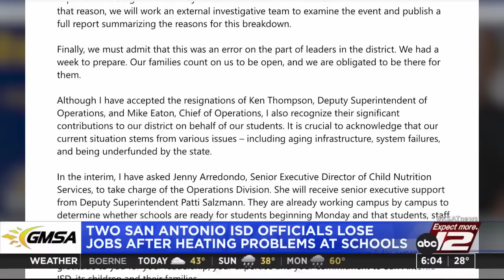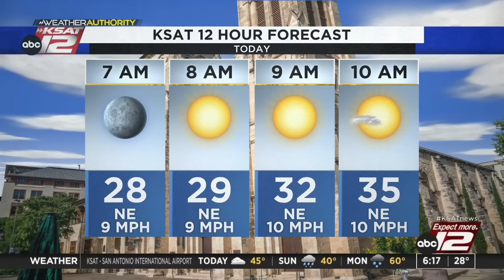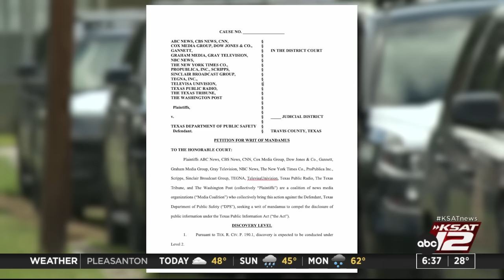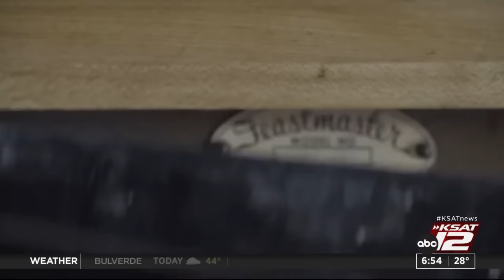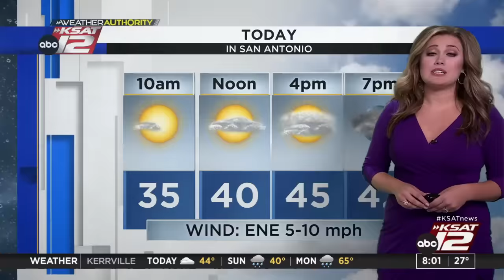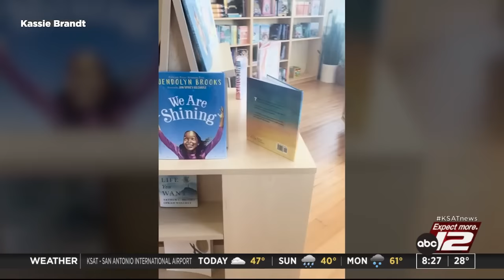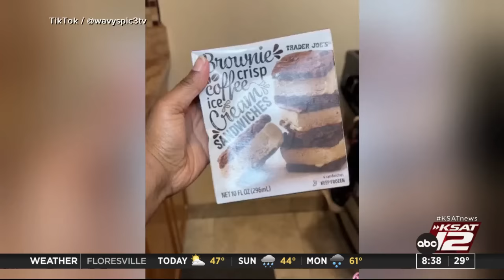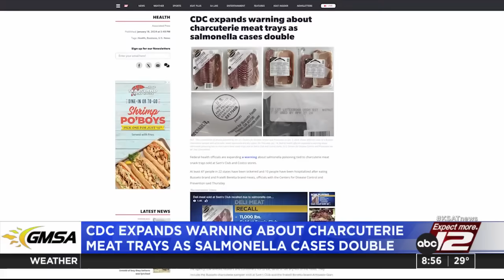GMSA Weekends : Jan 20, 2024